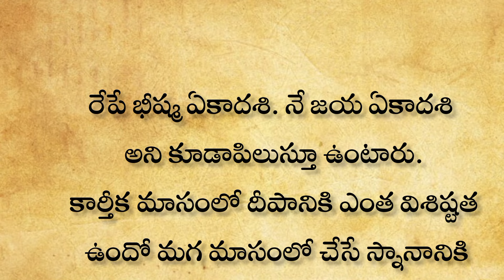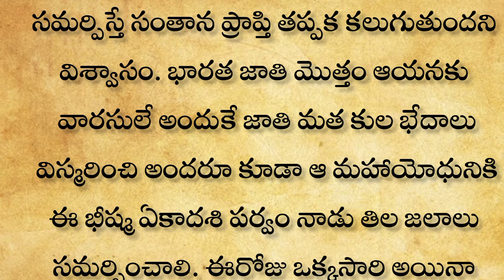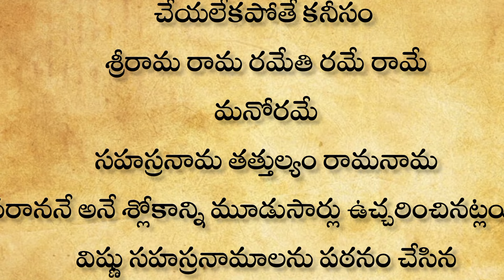ఈరోజు బీష్మ ఏకాదశి స్నానం చేసే నీటిలో ఈ ఒక్కటి వేసుకొని స్నానం చేస్తేచాలు ఒక గంటలో పాపాలన్నీ పోతాయి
dharmasandehalu
natural healthtips
thalapatara nidhi telugu
money earing
2024 జనవరి 1వ తేదీన ఆడవారు మర్చిపోకుండా ఈ రంగు చీర కట్టుకుంటే సంవత్సరమంతా భర్త కి అపార ఐశ్వర్య యోగం